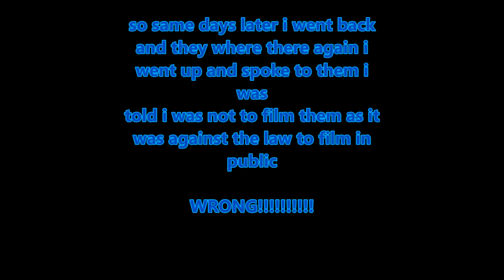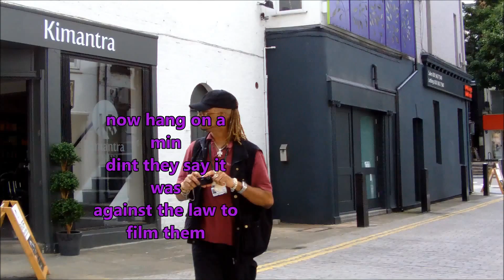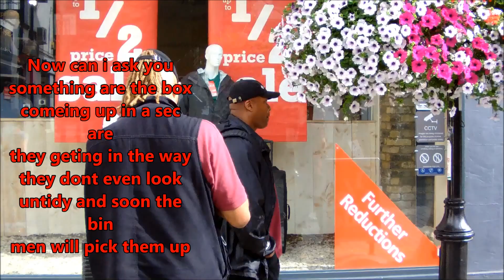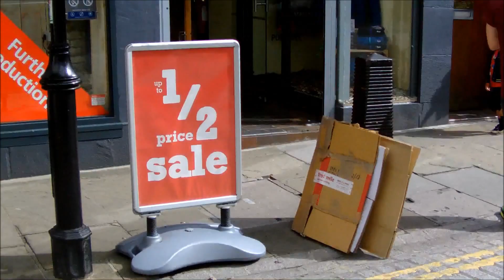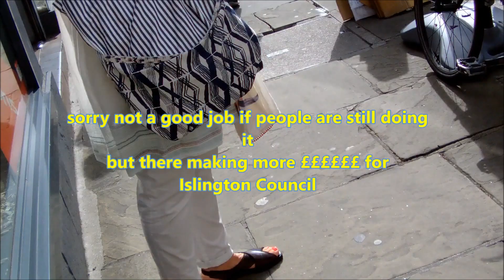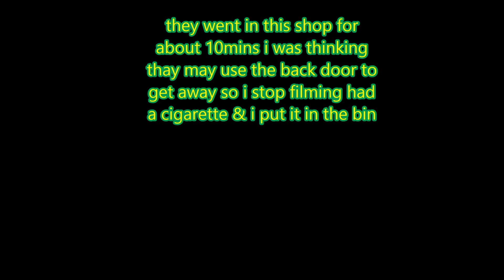Penalty notice for litter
2,348 fines for offences -- including dropping cigarette butts -- compared to 122 in neighbouring Hackney and just 78 in Camden.

Litterbugs caught dropping cigarette butts and sweet wrappers were fined up to £187,000 in one year -- prompting accusations that Islington Council is using litter fines as the latest "cash cow".

New figures obtained under the Freedom of Information Act reveal that in 2011-12, the council issued 2,348 litter fines worth £80 each, or £50 if paid within 10 days. It amounts to between £118,000 and £187,840, but the council was unable to give a precise figure.